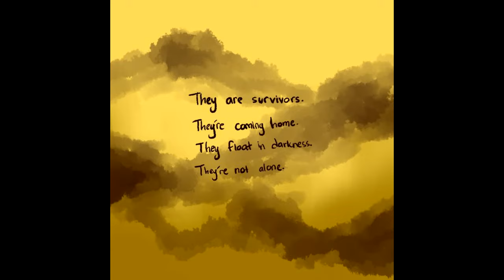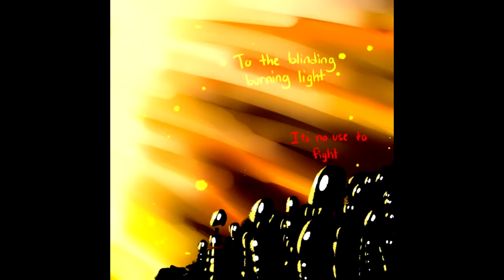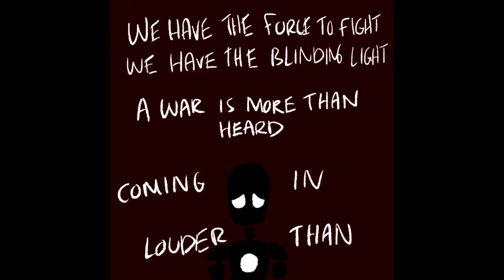'OMEN' Comics by MxBones